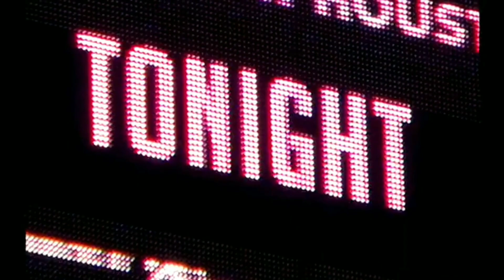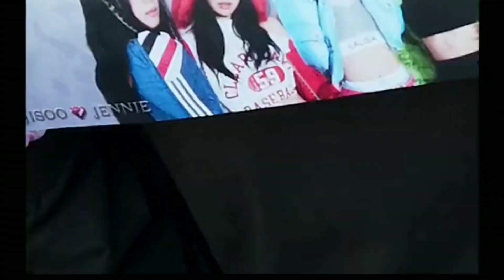[Blackpink] Intro + How You Like That + Pretty Savage (BORN PINK WORLD TOUR) - Live Studio Version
00:00 The Enchanted Garden [Intro] 00:00
02:00 How You Like That 02:00
05:00 Pretty Savage 05:00

INTRO VISUALS: Toadcola
INTRO + HOW YOU LIKE THAT: DangerousLover
PREETY SAVAGE: Tears Hero